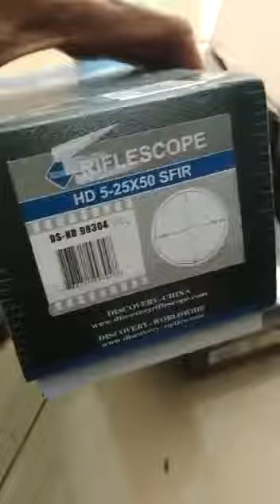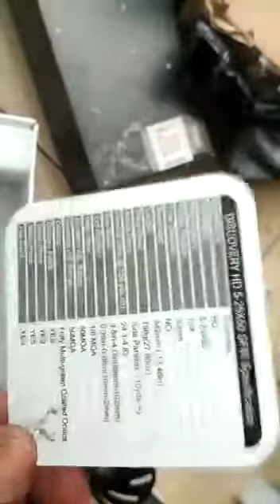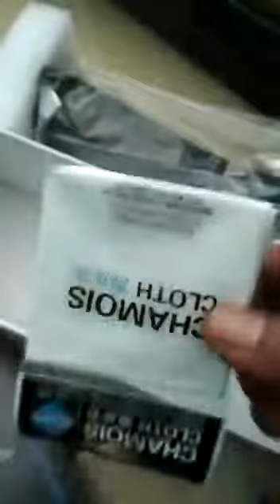Unboxing telescope diskovery hi 6-24x50fn vc diskovery HD 5-25x50sfir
Perbandingan HI vs HD